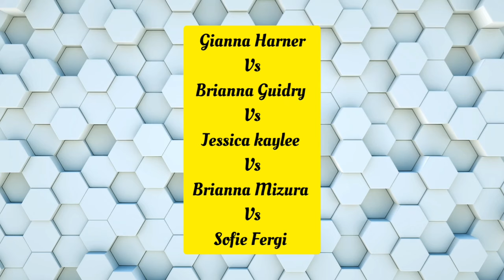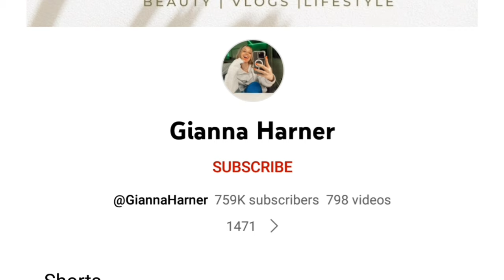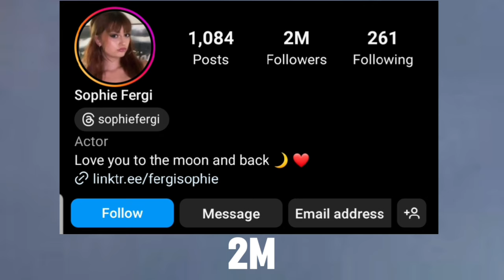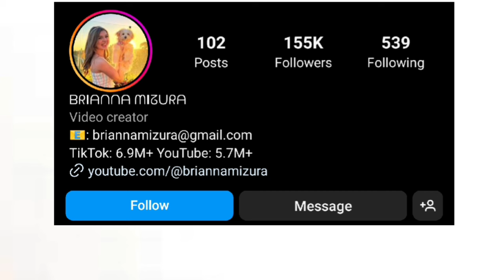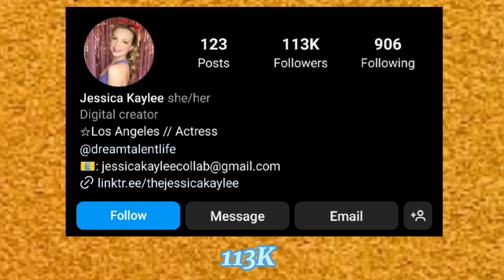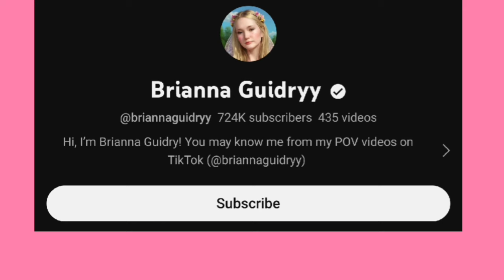Sophie Fergi Vs Brianna Mizura Vs Brianna Guidry Vs Jessica kaylee Vs Gianna Harner Comparison 🌟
Sophie fergi Vs Brianna Mizura Vs Brianna Guidry Vs Jessica kaylee Vs Gianna Harner Lifestyle Comparison 🌟